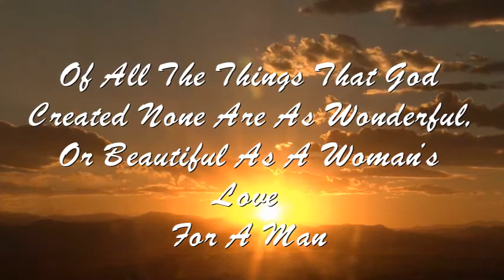A Woman's Love as sung by Frank Jorge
Even though I don't have a good singing voice I love to KARAOKE...so I  decided , just for fun to record myself for the very first time. I sang "A Woman's Love". As the project evolved I turned it into a video...in praise of women and the wonderful love they give to the men they love.